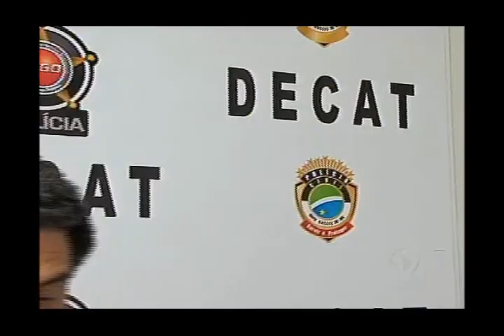MS Record - Com apenas um clique, usuários do Facebook colaboram com cães vítimas de maus-tratos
Você já pensou em adotar um cachorrinho? Tem muita gente que não considera essa possibilidade, quando procura um animal de estimação. E esta pode ser uma boa saída. Porque, ao mesmo tempo em que realiza um desejo, de ter um animalzinho, você ajuda o trabalho de ONG'S como. A abrigo Cão Feliz, de Campo Grande. E, dá um lar para um cachorro que precisa.